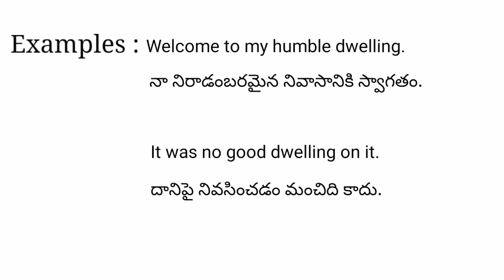Dwelling meaning in telugu with examples | Dwelling తెలుగు లో అర్థం